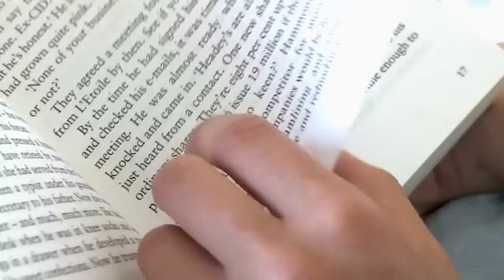Springbank School - International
Based in Northland New Zealand, Springbank School is quite possibly one of the best schools in the world!